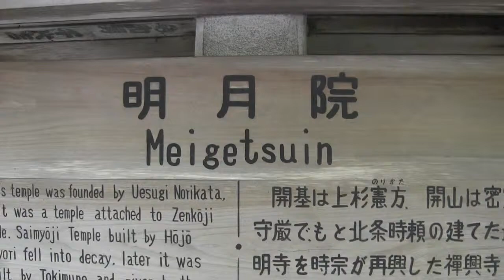鎌倉古寺百選ー紫陽花寺の明月院、境内はアジサイ万華鏡、パラダイス⑤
6月は明月院と東慶寺のアジサイの美しいシーズンである。ただし、あまりにラッシュアワー並みの人出にはいささかうんざりするが、土日をさければそれでもゆっくり楽しめる。
　一般には北鎌倉と呼ばれているが、正式には北鎌倉という町名はない。鎌倉時代からここの地名は山ノ内である。北鎌倉はＪＲ（旧国鉄）の横須賀線の一駅名にすぎない。
　この「北鎌倉」の名さつ東慶寺と明日院は、花の寺としても親しまれ、四季折々人が絶えない。とりわけ、明月院はあじさい寺として名高く、中には明月院の名も知らず、「あじさい寺」で訪ねる人が多い。それでも「仏さまに手を合わせる気さえあれば、仏さまは許してくださる」のである。
　とにかく、6月の梅雨時の鎌倉と言えば「アジサイ」尽くしである。どこのお寺、小道、路地、瀟洒な民家の軒先でも鮮やかで、かれんなアジサイの咲いており、鎌倉散歩の目を和ませてくれる。中でも、明月院のある山ノ内はよほどアジサイに適するらしく、至るところでみずみずしいアジサイの花が見られる。

　鎌倉の花の寺として、北の明月院、東の瑞泉寺、西の光則寺が有名である。確かにこの三つの寺は、四季を通して花の絶え間がない。
その中で北鎌倉明月院の中庭と、長谷光則寺の山門横で、毎年の1月、旧正月にろうばい科のロウバイが咲く。原産地は中国で、わが国へは室町時代に輸入されたらしい。漢字では蟻（ろう）梅と書き、淡い黄色の花がろう細工のようなところからこの名が付いた。